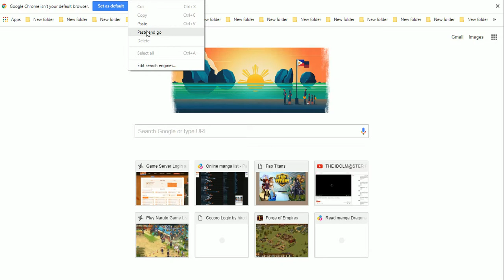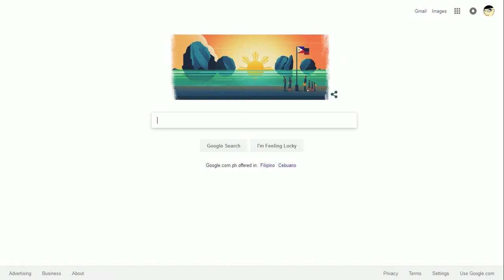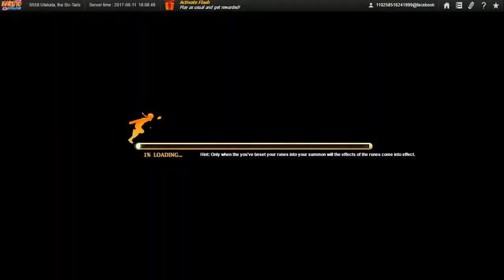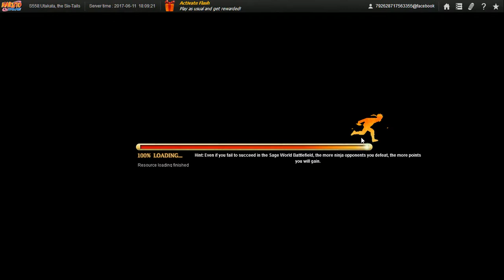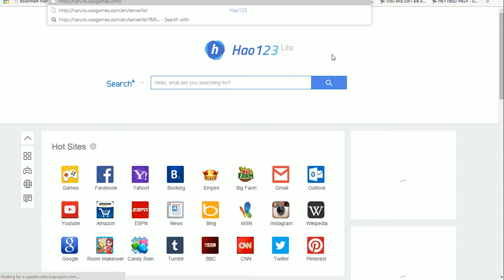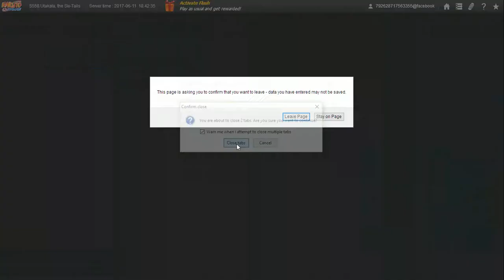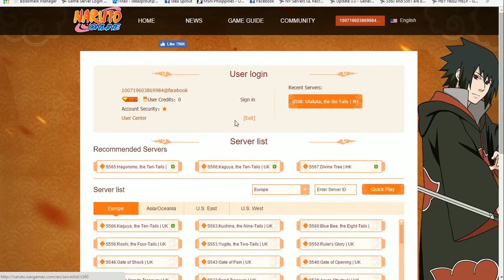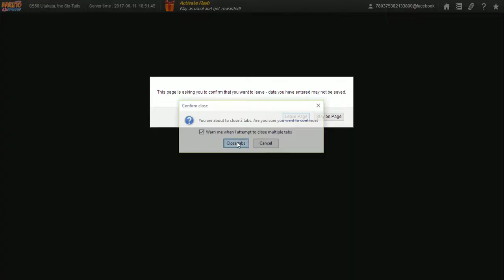Naruto Online Ultimate Ninja Day 5 Finishing Daily Tasks and Capture event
Back to doing daily task... Dang! I wonder if this game will have something like the Little Helper in LoA/LoA2 to speed these task up! Hmm...

Due to my Connection going DC while I was asleep, I will have to do my 5th part upload after letting my PC rest for about 5 hours. Anyway, the total video size I'll be uploading is still 29.6GB which numbers to 51 videos so this should do until 07/15//17 and if anyone is interested, most in the vid is from my trial server. Since I keep getting faves on my story and no constructive criticism on either my grammar and/or method of story telling by reviews or review replies, I will leave my story be and maybe do some new story as i refuse to do another chap with my current skill in grammar at least.